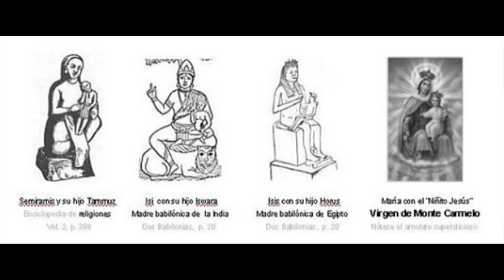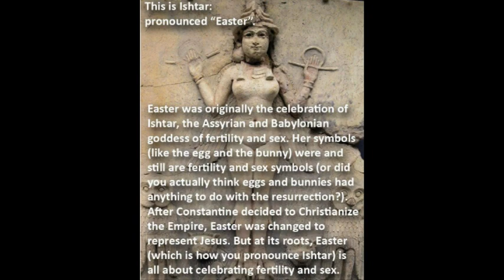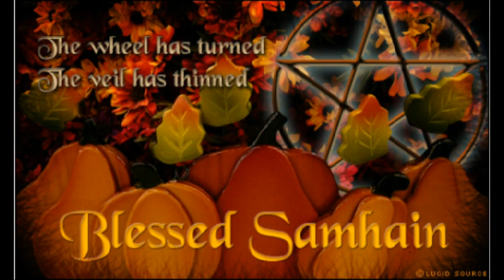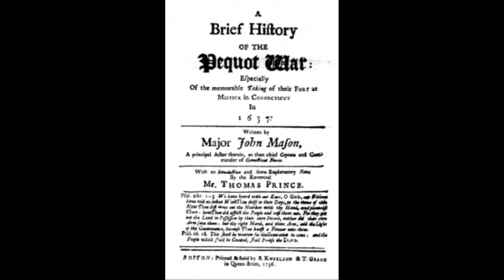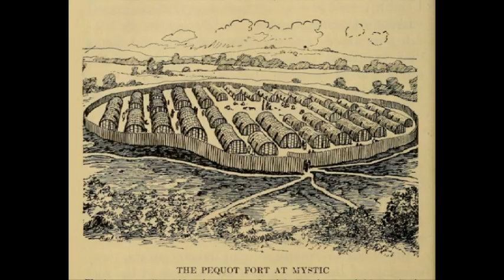American Holidays Are Stupid 8of13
1Groundhogs Day. Midway point to Vernal Spring equinox. Feb. 2. First "spring is almost here" celebration. James Joyce, the Portrait of the Artist as a Young Man, Ayn Rand, Fountainhead, and Shakira, her hips don't lie, are all born on Feb 2.
9Valentine's Day. Love. Feb 14. 2nd "spring is almost here" celebration, with romantic love as it's central theme.
2St. Patrick's Day. Vernal Spring equinox. March 17. March 21; Springtime Dates: Africa Day. Mar 14, b, and April 18, d, Albert Einstein's dates. March Madness. Albert Einstein Madness. Alos, we can laugh at Tennessee. On March 21 1925 - State of Tennesee enacts the Butler Act.
8Easter/Passover. Monthlong celebration for the Springtime, in general.
*June 20, 21. Summer Solstice. Kentucky Day. 4th of July. June 21; Summertime Dates:Summerfest: June 21. Che's birthday is June 14, 1928, 7 days prior to June 21. Tau Day (Jun. 28) Star Wars vs. Star Trek? Buffy vs. Twilight? You ain't seen a geek feud until you've waded into the Pi vs. Tau debate over which is the more worthy scientific shorthand for the ratio of a circle's circumference to its diameter. Celebrations include educating others on why pi is wrong;  June 28, b, July 2, d, Rousseau's dates. July 4, 2012, Higgs Boson was invented. We should take back our 4th of July fireworks. July 5, 1996. - Ian Wilmut and Keith Campbell cloned the first animal from adult cells. Dolly the sheep, born on July 5, 1996, was created using the so-called Roslin Technique (see "How was Dolly clone?" section of this webpage). The cloning of Dolly is one of the most important milestones in the history of animal cloning, as it proves that cloning of adult animals is possible.
August 21, 1869. The Gripshover Arrival Day.
*Sept 22. Autumn/Fall Equinox. Africa Day. First Monday of Sept. is Labor Day. Sept. 22; Sept 22. Kentucky Day. Fall Equinox. Labor Day, 1st Monday in September, at least 14 days away from Sept 22.. Programmer's Day (Sep. 12 or 13) 10 days before Fall Equinox. On the 256th day of the year (AKA the hexidecimal 100 day), the code monkeys that make the modern world possible finally get a quasi-official holiday (except in Russia, where it's an actual holiday). The one day of the year where hacking is always white hat, and not knowing what "reindeer flotilla" means is uncool. Oct 2, 1865. Ghandi's Birthday. Oct 7 to 13 is International Metric Week.
5Christopher Columbus Day. Oct 13.
7Halloween. Oct 31. Midpoint between Autumn/Fall Equinox and Winter Solstice.
6Thanksgiving Day. 2nd Winter Solstice celebration is upon us. 4th Thursday of November. Green Corn Harvest Festival.
4Christmas. Dec. 25. Winter Solstice. All of the Northern Hemisphere on Saturday will experience the darkest day of the year. Specifically, at 12:11 p.m. ET, we will witness the winter solstice. In the U.S., we'll have just nine hours, 32 minutes of daylight. For many this time of year, that means leaving home and returning from work in darkness.Dec. 22 to 25; Dec. 23. Festivus. The next best (non-commercial) thing to Christmas, enjoy your meatloaf, airing of grievances, and feats of strength as you gather 'round the Festivus pole and collect donations for The Human Fund. Just don't forget the true meaning of Festivus. Rainbow Kwanzaa. Cultural regeneration for all folks. Black power Revolution.  Simon Girty was born on Christmas Day, December 25, 1741. Simon Girty was a white man who fought against the American revolutionaries in defense of native Americans. There is nothing to corroborate his specific accurate birthday, but that's the point. Nothing corroborates Jesus Christ's December 25 birthday either. Like a Pope, I now designate December 25th to be for the immaculately conceived Sun-god, American revolutionary hero, Simon Girty. Dec. 25. Grav-Mass. Sir Isaac Newton, inventor of both calculus and physics and thus the ur-geek of all geeks, was born on Christmas Day.
3Kwanzaa. Dec 26 to Jan. 1. end of year celebration.